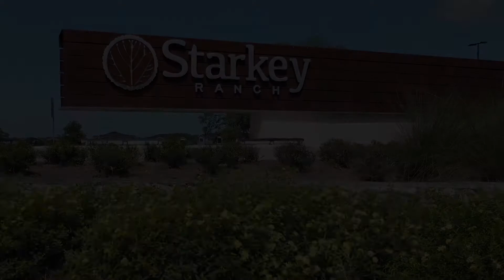2617 Whittler Branch | Odessa | FL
5 Bed | 5 Bath | 4229 SF | 3.5 car garage
Meticulous 2-year-old model-like home in Starkey Ranch! Craftsman upgraded front elevation including additional windows, Raised front steps, paver front walk and porch, metal roof accent. Grand 2-story entrance foyer with double door entry. Upgraded deco glass Therma-tru front doors. Chef’s dream! Custom gourmet kitchen remodeled after build complete with $4k KitchenAid 48'' 6-burner Commercial-Style gas rangetop with griddle, solid wood New Haven white shaker cabinetry, 42” uppers with additional lighted top cabinets, added drawer banks & double oven/convection microwave combo. $4k KitchenAid French multi-door refrigerator. KitchenAid gourmet dishwasher w/stainless tub and 3rd level rack, reverse osmosis at sink. Custom wood hood with exterior ventilation. White subway tile backsplash. Additional cabinetry storage added under massive island. Calacatta Gold white quartz countertops. Under cabinet lighting. Farmhouse white apron sink. Full height dual trash cabinet pull-out drawer. Gorgeous pendant lighting over island. Butler’s pantry with KitchenAid beverage center with glass door, wet bar, wine rack, lighting, and storage. Enormous custom pantry w/cabinets, shelving, & butcher block counters. Casual dining café plus formal dining room with tray ceiling. Open floorplan with 2-story great room. Pocket sliders. Extended covered lanai. 7” Wide engineered top of the line wood plank floors throughout main floor. Custom wood stairs with white risers, wrought iron spindle stair rail and fully upgraded upper railings. Unique 5th bedroom option with 5th bath on main floor for in-law suite. Owner’s suite with tray ceilings, sitting room. Master ensuite-soaking tub, separate shower with rain head, recessed niche & frameless glass doors, double vanities, quartz counters, custom mirrors, upgraded tile & brushed nickel fixtures. Two walk-in closets-custom closet organization. 4th bed with walk-in closet & private ensuite: quartz counters, custom mirrors, upgraded tile throughout & brushed nickel fixtures. 2nd & 3rd beds include walk-in closets, share jack & jill bath: quartz counters, custom mirrors, upgraded tile & brushed nickel fixtures. Upstairs laundry with front load pedestal washer/dryer, custom cabinets, deep rectangular undermount sink, quartz counters. Additional first floor flex/office/den/game room. Full pool bath including walk-in shower with recessed niche, custom vanity, marble counter, specialty flooring, upgraded shower wall tile, glass shower doors & door to the lanai. Two additional storage rooms on main floor. 4 linen closets. Added LED lighting throughout. Crown molding. Upgraded 5¼” Baseboard molding and 3¼” door casings. Tankless hot water heater. Trim accent around exterior windows. 8’ doors. Paver drive. 3½ car garage. NEW Epoxy garage floor. Private yard with water & conservation/preserve view. 30-year dimensional shingle roof. Whole house gutters. Home technology panel with prewire for security. Low-E Dual pane windows with upgraded grid design throughout home. Custom cut hurricane shutters. Plantation shutters. Garage Utility sink. Water softener. Surround sound system-main floor/lanai-several zones. 20 miles of trails, pools, playgrounds, parks, dog parks, activities director, kayak/canoe, next to Starkey Wilderness Preserve. Brand new K-12 school 2021! Publix, bank, shops, and public library at arm’s reach. See why this is Tampa Bay’s #1 selling Master Plan Unit Development! One-year seller-provided home warranty!